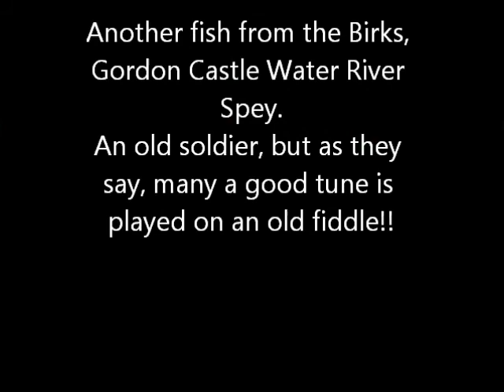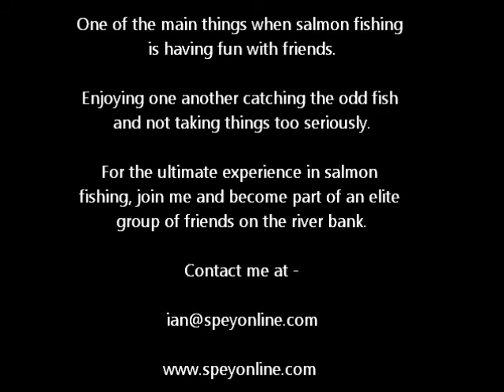A September fish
A good fish caught on the Spey